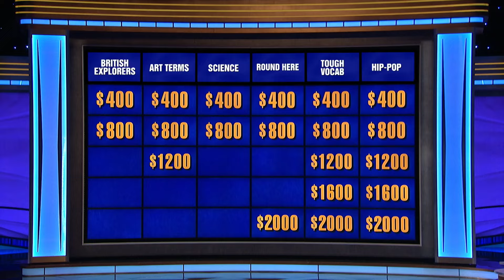How Did You Know That? Quarterfinals | Invitational Tournament | JEOPARDY!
Even our writers were impressed with these gets! Jeopardy!